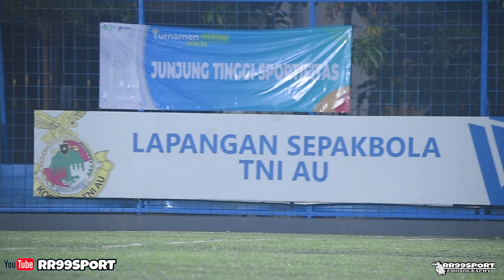video higlihht nec fc vs nafsugibol fc